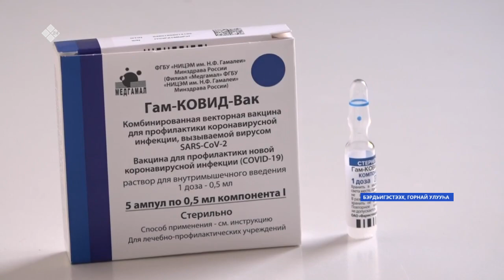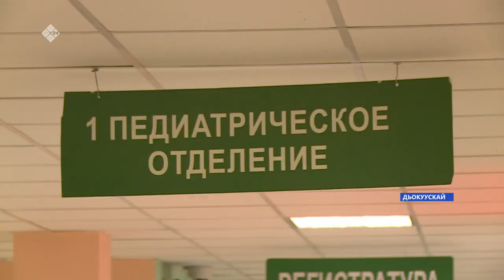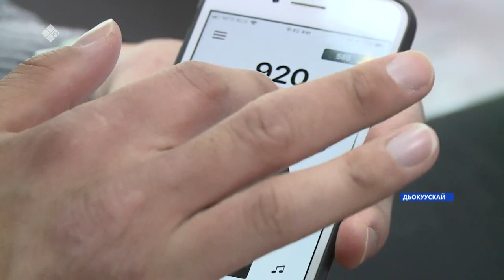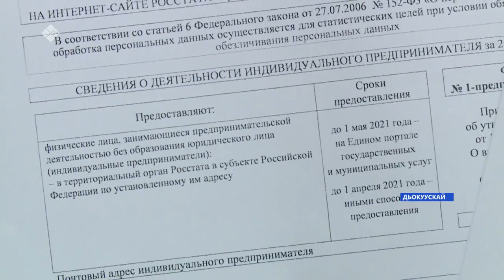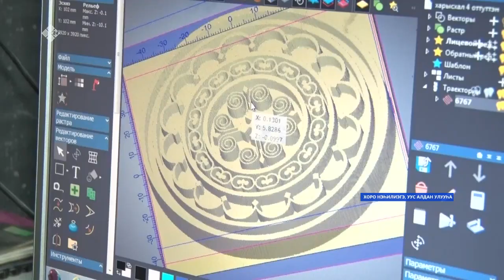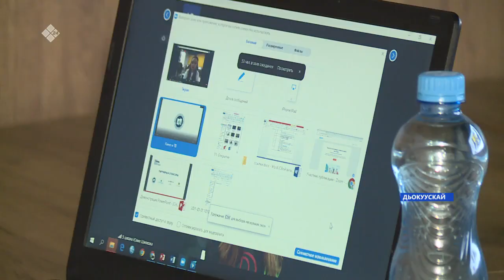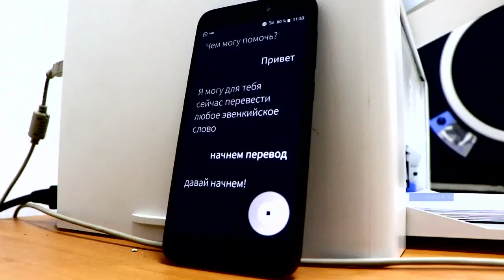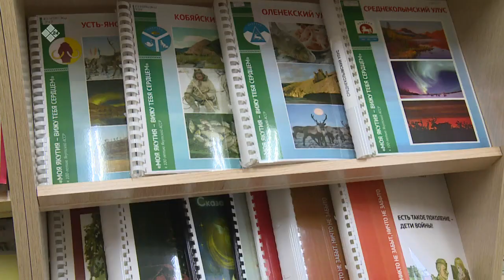«Саха сирэ» информационнай биэрии. Кулун тутар 01 күнэ, 20:30 ч.